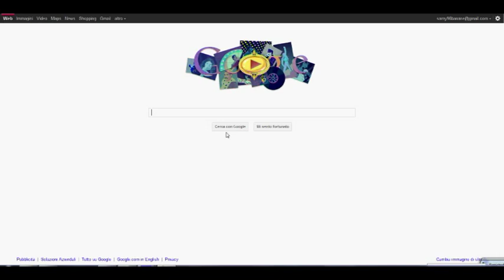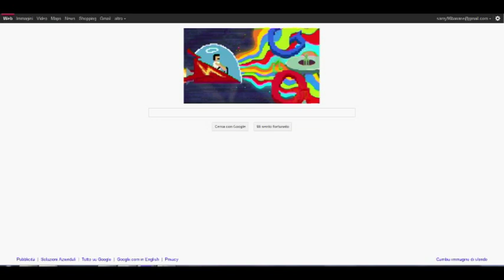Google Doodle - Freddie Mercury 65th Birthday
Happy birthday king !
The google's doodle in honor of Freddie Mercury... :)

happy birthday freddy mercury. you was born 65 years ago and you are now the king!